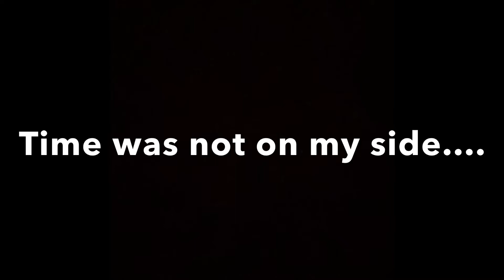FNAF HELP WANTED #1 (New Series)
Today, I start a new series on the game can’t help wanted.